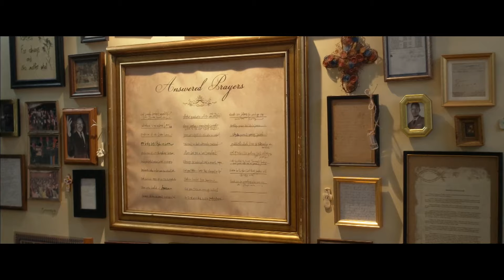Peepin' On Biddies In Church | War Room | Now Playing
War Room is NOW PLAYING and can be found to Rent or Buy

A seemingly perfect family looks to fix their problems with the help of Miss Clara, an older, wiser woman.